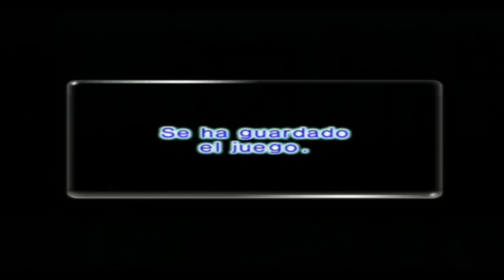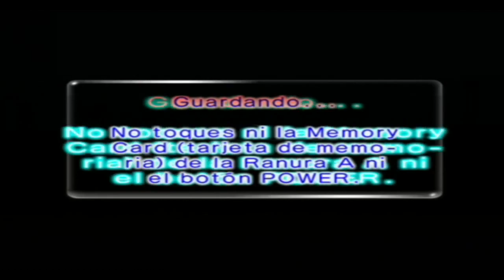Walkthrough - Pikmin 2 - #25